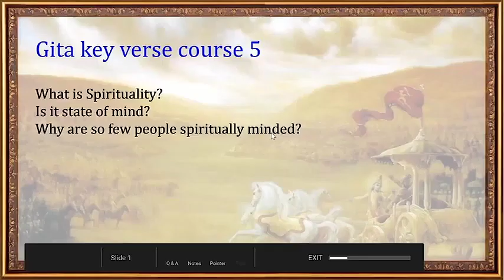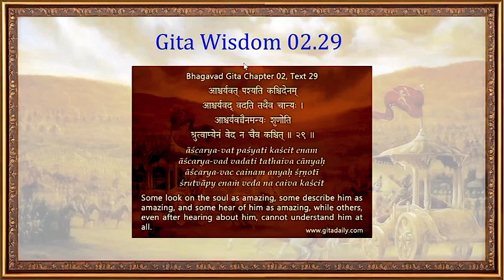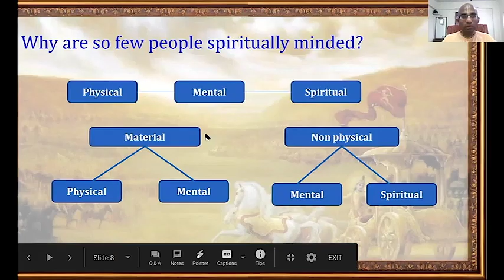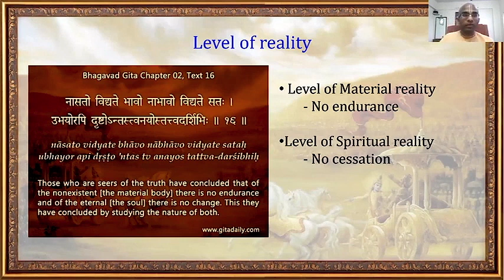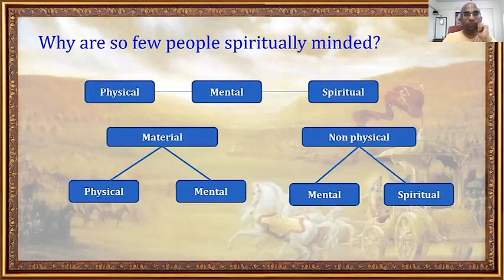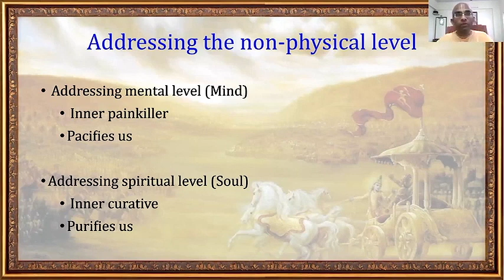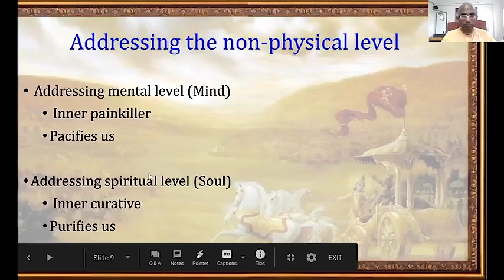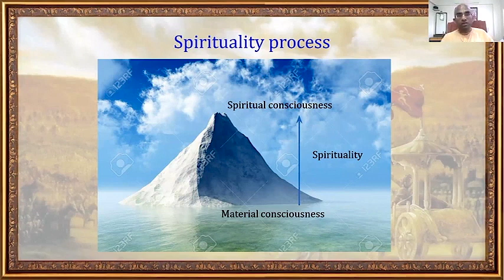Gita key verses course 5 - What is Spirituality? Is it a state of mind? - Gita 02.29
What is Spirituality? Is it a state of mind? Why are so few people spiritually minded?